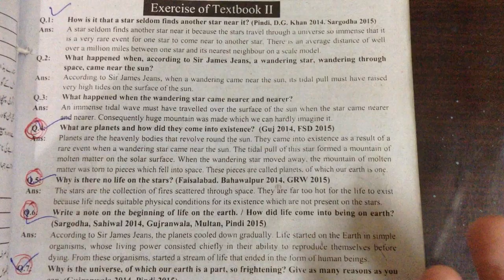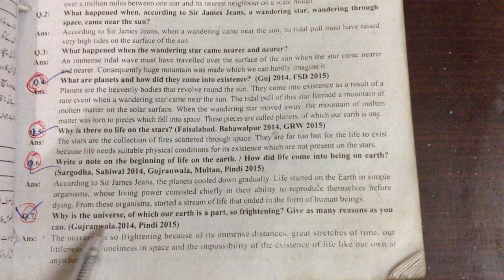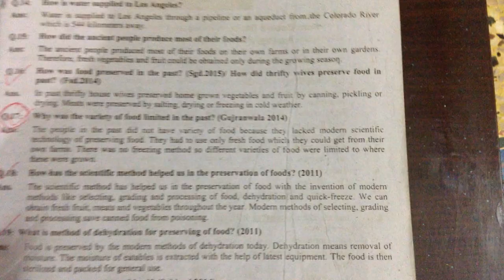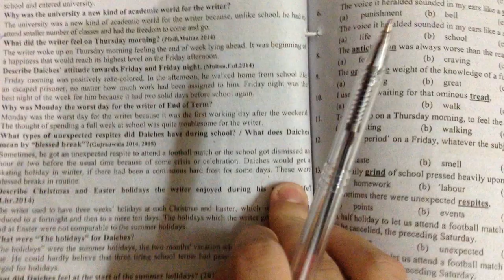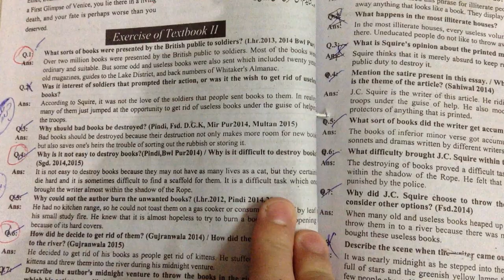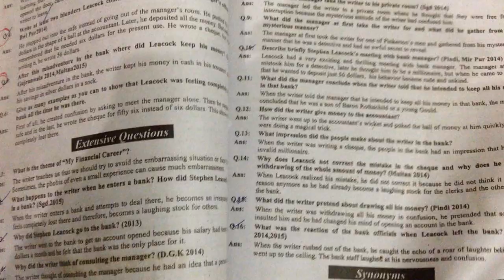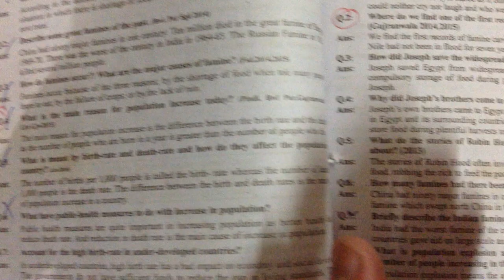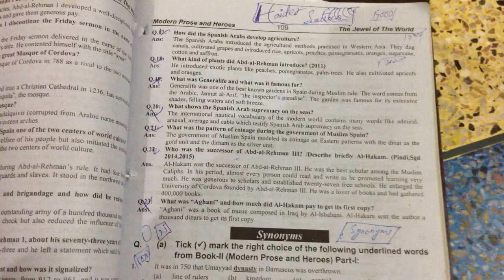2nd Year englsih Guess paper short stories 2019 by Alqalameducationalchannel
2nd Year englsih Guess paper short stories 2019 by Alqalameducationalchannel
hello dear students in this video we will provide you guess of short stories of 2nd year english